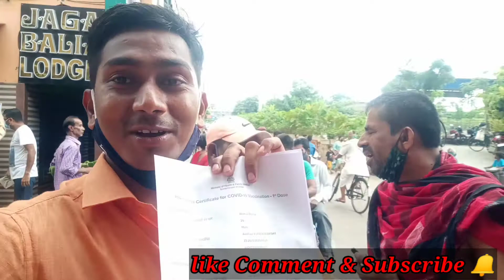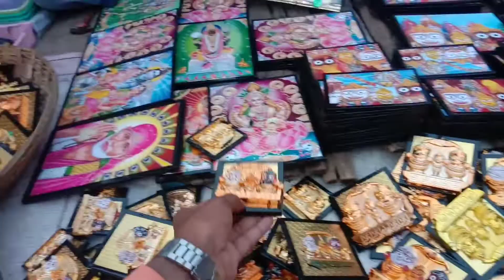🙏Jagannath Temple🙏Golden Beach ⛱️मेरे साथ हो गया बहुत बड़ा Problem 😭